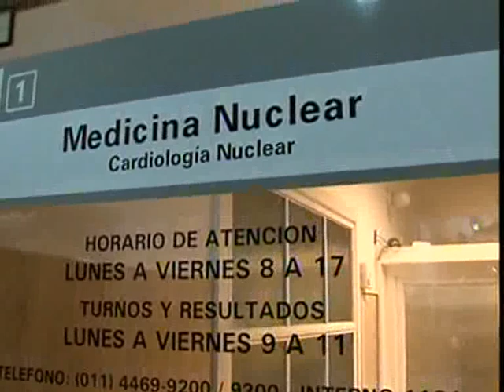Boudou: "Es una falacia y un exabrupto"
El vicepresidente Amado Boudou aseguró hoy que las declaraciones del primer ministro inglés David Cameron sobre la postura de Argentina en relación con las Islas Malvinas, fueron "un exabrupto torpe e ignorante de la realidad histórica".
"Todo el mundo sabe lo que fue Inglaterra con el colonialismo", manifestó el vicepresidente en ejercicio del Poder Ejecutivo.
Al ser consultado sobre lo dicho por Cameron, quien acusó a la Argentina de "colonialismo" por su reclamo sobre las Islas Malvinas, Boudou  sostuvo que "en todos los continentes hay señales y consecuencias de lo que ha significado el colonialismo, el avasallamiento de esas poblaciones, entonces --añadió-nos pone tristes escuchar esa falacia y exabrupto".
"Es un exabrupto que llama la atención, porque está fuera de cualquier análisis razonable", insistió Boudou en una charla con periodistas durante la visita que realizó al hospital Alejandro Posadas de Haedo.
Al dejar inauguradas obras de infraestructura que suman un total de 14.000 metros cuadrados nuevos de consultorios y quirófanos en dicho centro de salud, Boudou destacó que "lo importante es que, tanto aquí como en todo el país, la mano del Estado llega proveyendo salud de manera directa".